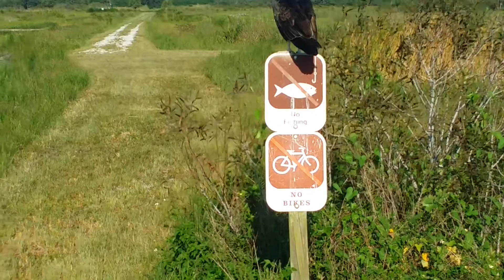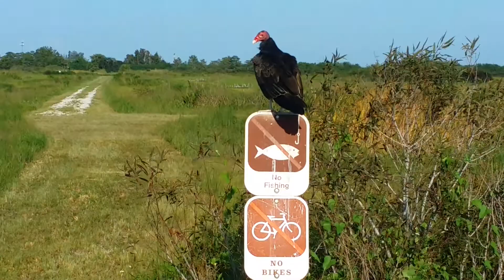Arthur R Marshall Loxahatchee National Wildlife